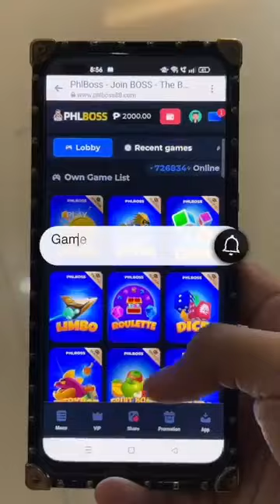Naoperahan Ang mama ko 🥹🙂|| Mommy Maica | 2023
Hello,

Naoperahan Ang mama ko 🥹🙂

My mom had surgery🥹🙂

My mom had  surgery already 🥹🙂

exercise sa mababang matres
kakaibang karamdaman
bakit mababa ang matres
mababang matres
mababang mattress
mababa ba ang matres mo
sanhi ng mababang matres
mga dahilang kung bakit mababa ang matres mo
mababang matres sintomas
mababang matres symptoms
may chance bang mabuntis kung nag-ectopic na
puwede pa bang magnormal pregnancy after ectopic
gma network
salamat dok bernadette sembrano
team payaman
payamansion
gma
kidztopia amazing stories
surgery
plastic surgery
mom had surgery
pediatric surgery
surgery day
mom had surgery
mom has to have surgery
mom gets surgery
mom's surgery
kids surgery
mom is having surgery
mom is having a surgery
child surgery
surgery for kids
mommy makeover surgery
surgery vlog
my mom got surgery on her face
brain surgery
fgteev moomy surgery
facial surgery
cosmetic surgery
emergency surgery
children's surgery
surgery for children
surgery
plastic surgery
mom had surgery
cosmetic surgery
surgery day
 had surgery
emergency surgery
mom's surgery
child surgery
mommy makeover surgery
surgery for kids
fgteev moomy surgery
surgery vlog
brain surgery
pediatric surgery
aristocrat plastic surgery
plastic surgery long island
mom maya has surgery
surgery prep room
kids surgery

Mommy Maica
mommyvloggerphilppines
mommylife
vlogging
loving family
vlogging food
food blogging
family vlogging
funny vlogging
friends vlogging
vlogging girl
home vlogging
blogging journey
lifestyle vlogging
rider vlogging
tour vlogging
Mommy maica
Raffy tulfo in Action
DONNALXA
Cong tv
Viy cortez
Niana guerrero
Lvana alawi
Zeinab harake
Ranz kyle